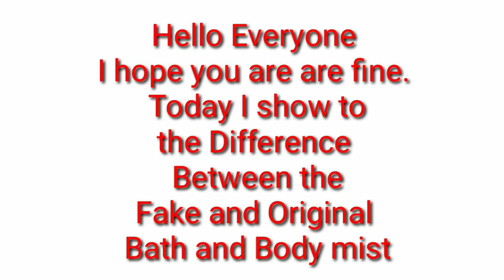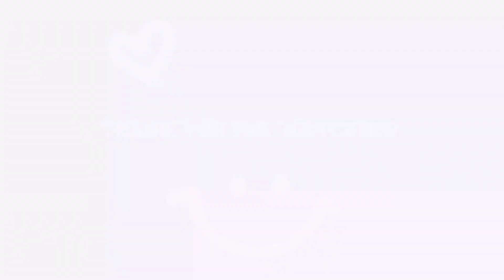Bath and Body Work fragrance mist Real vs Fake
Hello Guys hope you all are doing well and good today in this video i show you the difference between real and fake bath and body products.